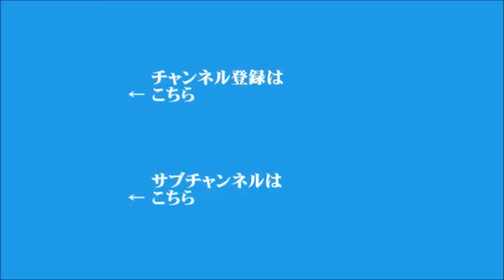【須田慎一郎】2022年10月3日 飯田浩司のOK! Cozy up!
▼きょう臨時国会召集
▼プーチン大統領、併合条約だとする文書に署名
▼北朝鮮が核実験を含めた挑発行為の可能性
▼キーワード「防衛力を考える有識者会議」
▼食品などの値上げ、10月およそ6700品目